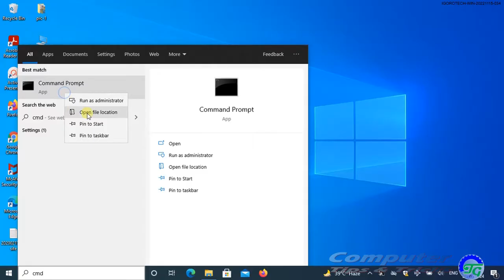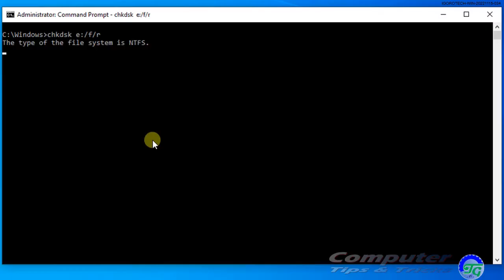How to use Check Disk to repair a Hard Drive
To run check disk in windows 10, follow these steps,
In your search box, type cmd, then right click the Command prompt that appears at the top of the search window, and select Run as administrator.
In this tutorial, I will user Drive E as our example. The drive has 100 giga byte capacity.
Now lets run the check disk. On the command prompt, type check disk or C-H-K-D-S-K, space, then drive we going to check followed by colon, space, slash “f”, space slash “r”. Slash f option will attempt to fix any found errors, and slash “r” option will locate for bad sectors and recovery any readable information. After hitting enter, the program will then run and check your disk for errors, and fix any that it finds.
After finishing the check disk process, the system will show total disk space, file size available on the drive, how many indexes, bad sector if found, and total available space.